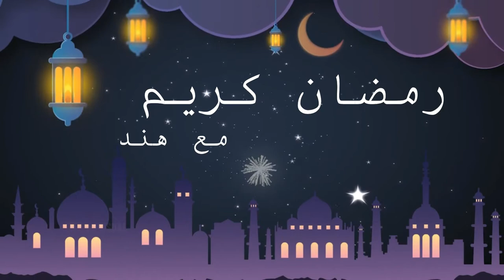شربة الجمبري على طريقة المطاعم II خبيزات مدهونين بالصلصة الجزائرية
السلام عليكم
 كنتمنى تكونوا بخير

عدنا والعود أحمد
نلتقي في الحلقة الخامسة من سلسلة لمسة خاصة في عالم الطبخ مع وصفة جديدة وهي شربة الجمبري على طريقة المطاعم + خبيزات بالصلصة الجزائرية

متنساوش تشتركوا في القناة وتفعلوا الجرس باش يوصلكم الجديد
ودير جيم وبارطاج مع جميع الناس لي كتعرف

كاميرا التصوير: PHONE REDMI NOTE 7
برنامج المونتاج : 9 Filmora
برنامج تعديل الصورة المصغرة وشاشة النهاية : canva